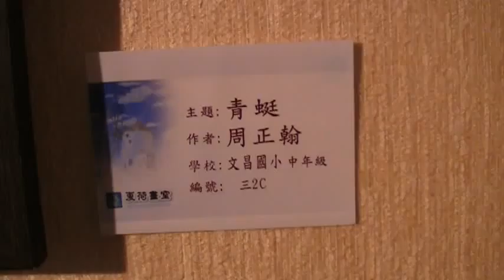青蜓 周正翰 夏荷畫室 玉而富 Arts104 古玩古董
青蜓 周正翰 夏荷畫室

(藝術品)